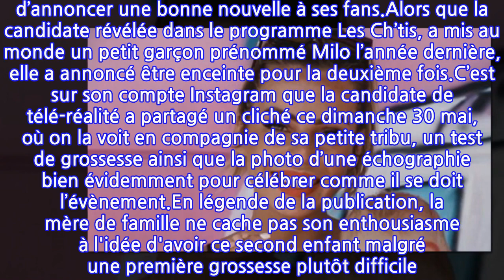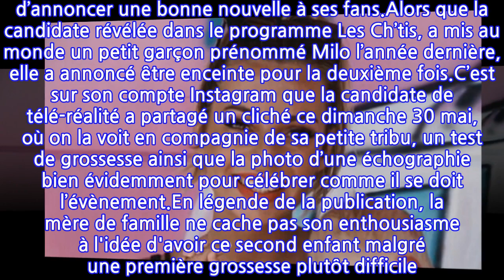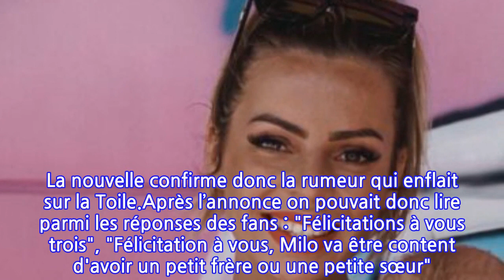PHOTO Hillary (Mamans et célèbres) enceinte : elle annonce la bonne nouvelle à ses...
Hillary Vanderosieren va bientôt devenir maman pour la seconde fois. Sur Instagram, ce dimanche 30 mai, la candidate de Mamans et célèbres a dévoilé une jolie photo en famille pour annoncer la nouvelle.Cette année marque vraiment un véritable baby boom dans le milieu de la télé-réalité. Les candidates de plusieurs émissions sont nombreuses à tomber enceinte pour le grand bonheur de leurs fans. Après Julia Paredes, Martika Caringella Jessica Thivenin ou encore Liam Di Benedetto c’est au tour d’Hillary d’annoncer une bonne nouvelle à ses fans.Alors que la candidate révélée dans le programme Les Ch’tis, a mis au monde un petit garçon prénommé Milo l’année dernière, elle a annoncé être enceinte pour la deuxième fois.C’est sur son compte Instagram que la candidate de télé-réalité a partagé un cliché ce dimanche 30 mai, où on la voit en compagnie de sa petite tribu, un test de grossesse ainsi que la photo d’une échographie bien évidemment pour célébrer comme il se doit l’évènement.En légende de la publication, la mère de famille ne cache pas son enthousiasme à l'idée d'avoir ce second enfant malgré une première grossesse plutôt difficile. "Baby 2 is coming commence-t-elle avant d’ajouter Quoi de mieux que la fête des mamans pour vous annoncer que notre famille s’agrandit. Bonne fête les mamans. Milo aura un petit frère ou une petite sœur, pour le plus grand bonheur de ses parents."Un bonheur que ses abonnés ont partagé avec elle sans réserve puisque plusieurs d’entre eux se doutaient déjà que la jeune femme attendait un enfant. En effet, en février dernier, certains avaient remarqué le ventre arrondi de l’ancienne candidate des Ch’tis. La nouvelle confirme donc la rumeur qui enflait sur la Toile.Après l’annonce on pouvait donc lire parmi les réponses des fans : "Félicitations à vous trois", "Félicitation à vous, Milo va être content d'avoir un petit frère ou une petite sœur". Une pluie de félicitations pour la nouvelle maman qui doit passer une merveilleuse fête des mères.